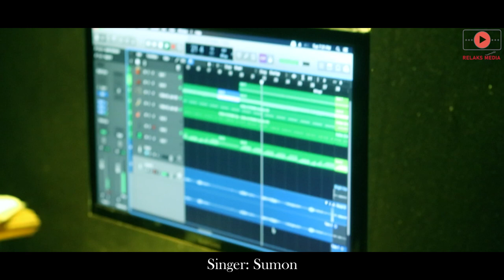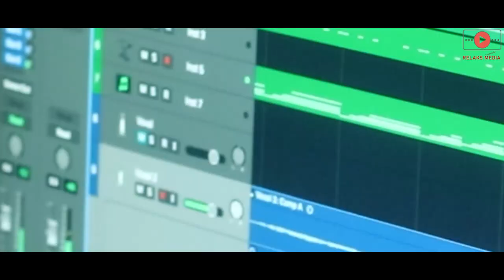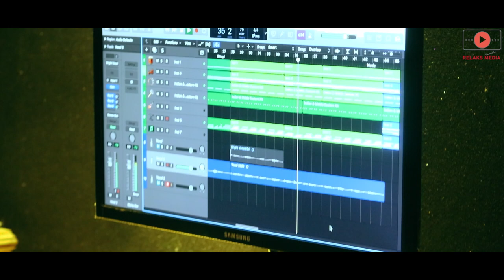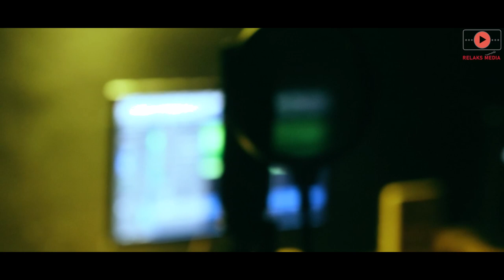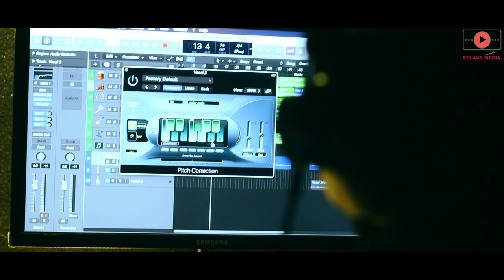Behind The Scenes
Original Song Credit:
Song: Tumi Amar Koto Chena
Cast: Alamgir & Rozina
Singer: Sabina Yasmin & Andrew Kishore
Lyricist: Moniruzzaman Monir
Movie: Dolna
Director: Shibli Shadik
Production: Rozina Films
Label: Anupam
Cover Version Credit
Singer: Sumon Kumer
Tune & Compose:  Sirajus Salehin
Cinematography & Edit: Soliman Prince
Concept & Direction: Rajib Sarkar (Raj Guru)